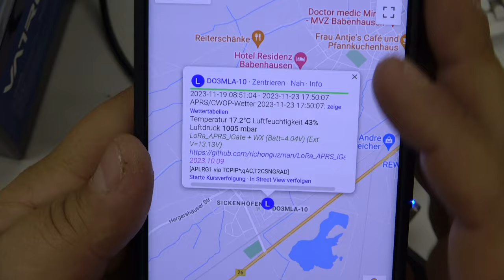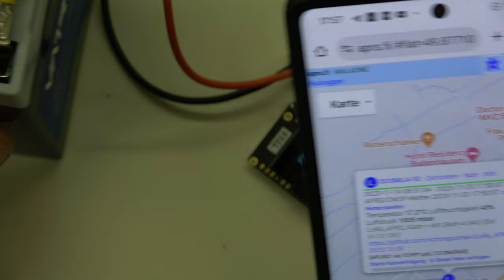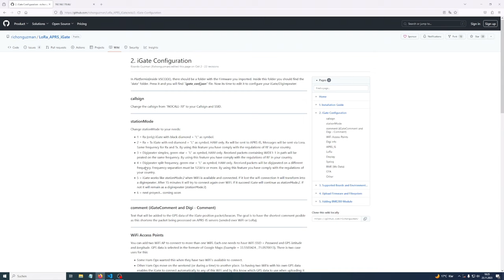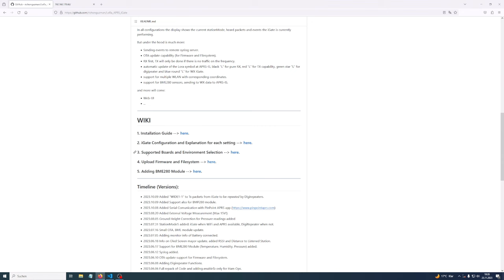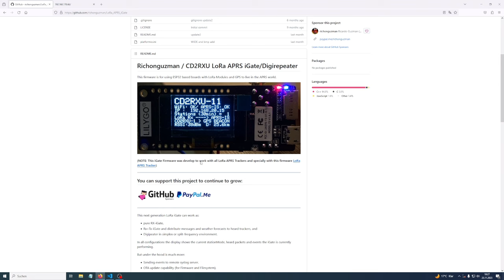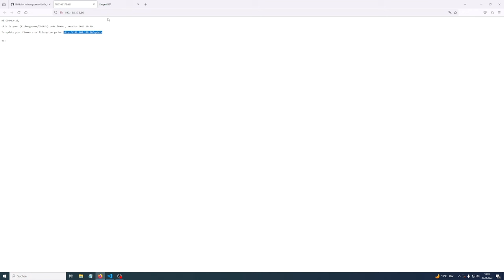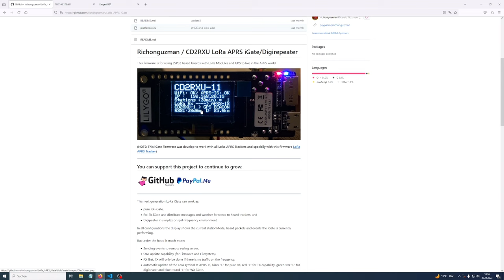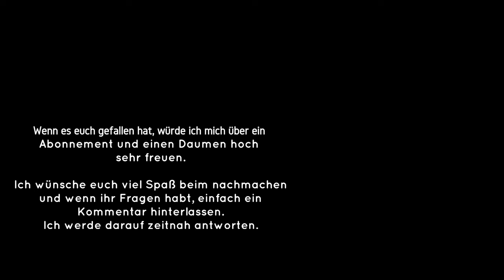LoRa APRS - Die neue Generation von Firmware - Das IGate Teil 2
Im zweiten Teil geht es um das LoRa APRS Igate von Ricardo, vorgestellt wird die Firmware und Hardware die optional verbaut werden kann.

TTGO LORA 32v

Lifepo4 Akku

Wiederstände 100k